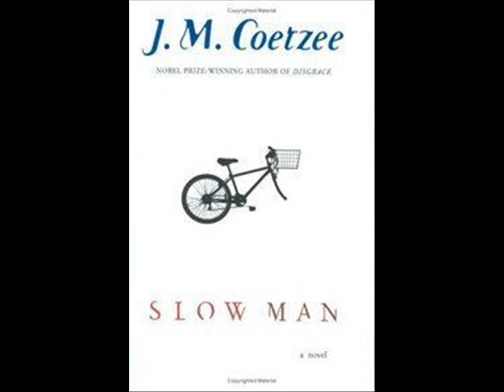Books I read in November 2012